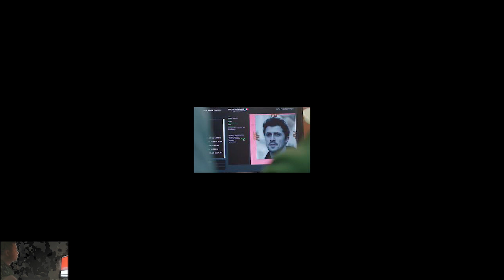Demain nous appartient en avance 1er juillet l’épisode 699 Quentin Joubert le violeur en série